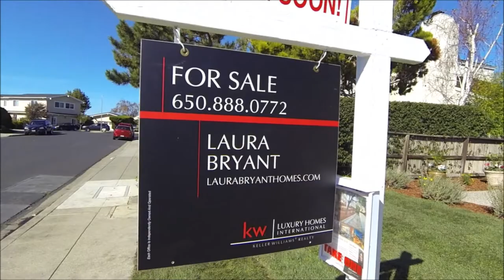Foster City Real Estate Photography / Video Virtual Tour of 280 Shearwater Isle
Presented by Laura Bryant of Keller Williams Luxury Homes International